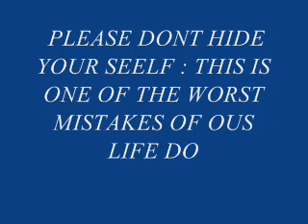Non nasconderti.Mommy(mohamed el bahjaoui)n.d.wmv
non nasconderti, per i raga che si canscondono per una causa non apparente, raga perdertevi se non riagite ve la prendete sempre. Momy